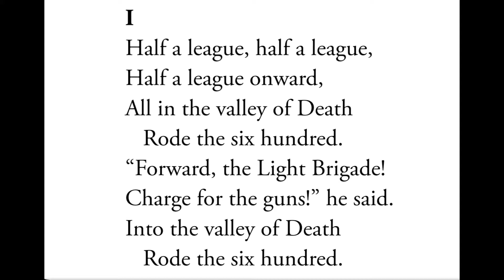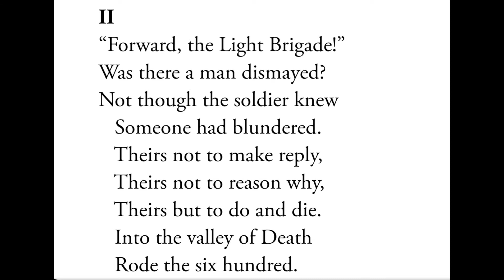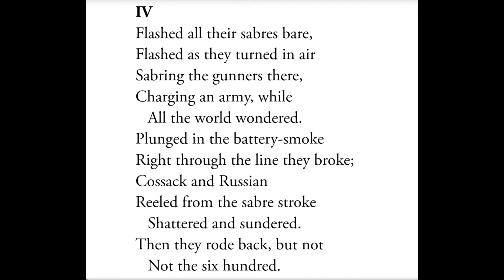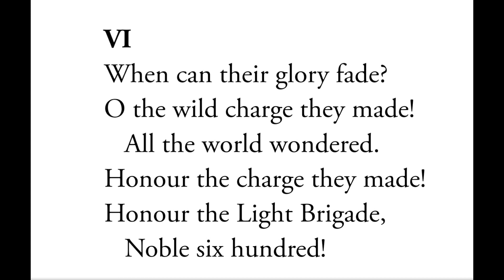Charge Of Light Brigade Poem by Lord Alfred Tennyson in Hindi by Prateek Sir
All images are taken from Google and download with inferior pixel quality
They are taken and modified to prepare educational content for students